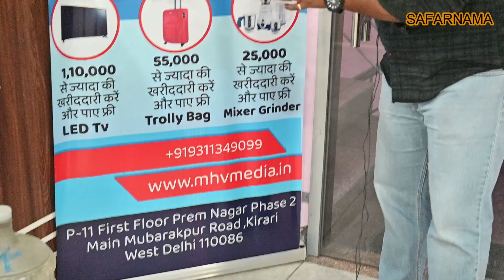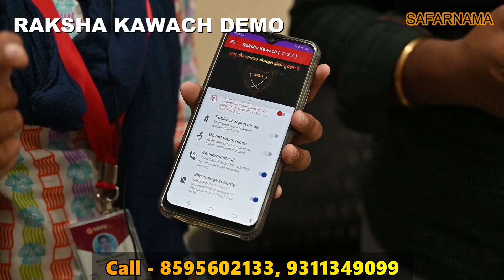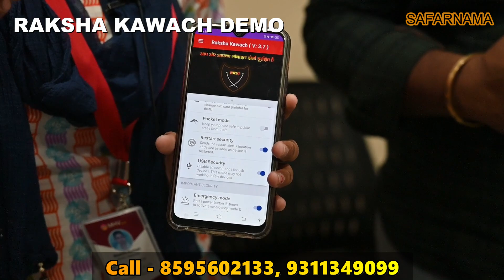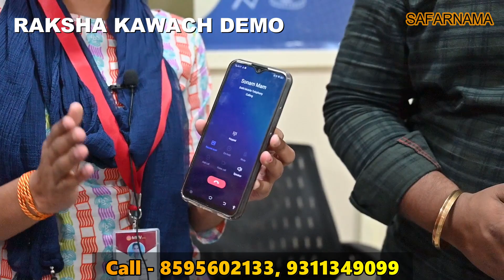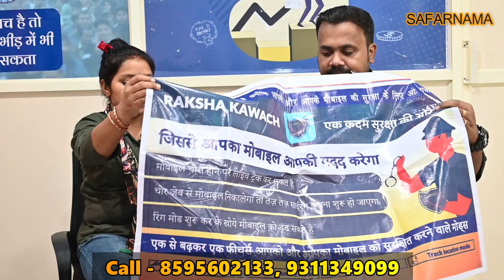😎ये बिज़नेस जो बदल देगा आपकी जिंदगी, कम लागत में कमाएं लाखों 💵 || NEW STARTUP BUSINESS 2021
Namaskar dosto...!

🔥 कम पैसे में करो बड़ा बिज़नेस | 😲 small business ideas | best home business ideas 2021

Address ​-  Lal Mandir, P-11 1st floor, Mubarakpur Main Rd, near Lal Mandir, Prem Nagar II, Nangloi, Delhi, 110086

business ideas
new business ideas 2021
business